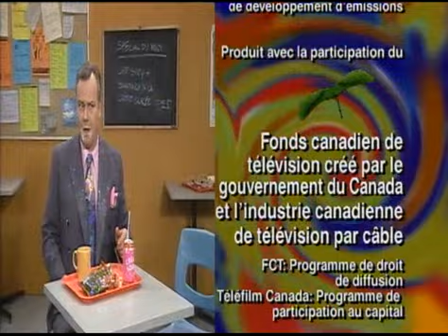Radio Enfer S06E11